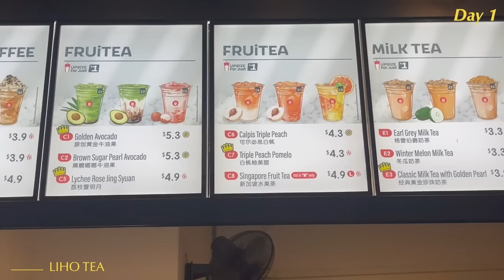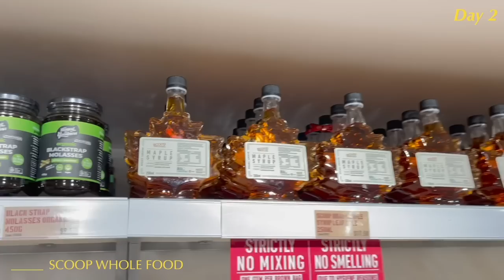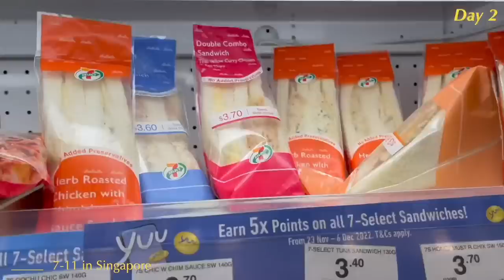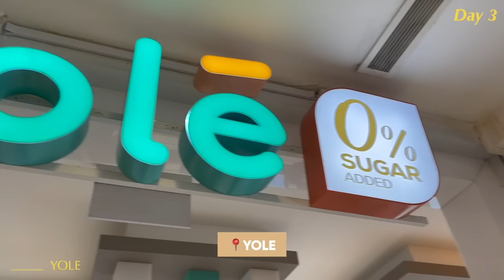Singapore Vlog // 'fam' vacay, HEYTEA, eat all day (2022)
Looking forward to my next trip already !!